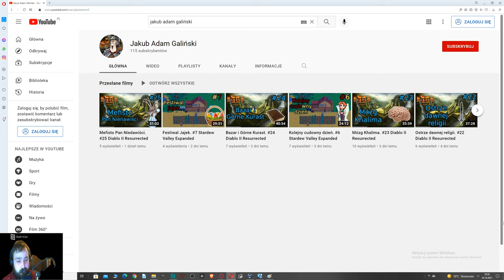Wrony Andiego. #9 Stardew Valley Expanded